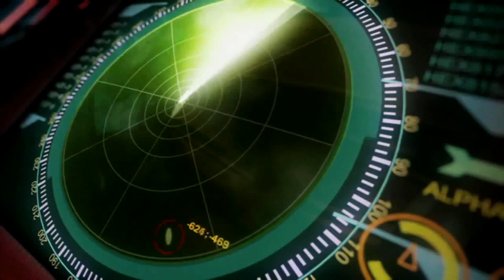Ten Years of Chaos Theory - A Look Back at The Best Game in The Splinter Cell Series!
Ten years ago, Ubisoft released the third installment of their mega successful stealth game series, named Splinter Cell Chaos Theory. With its amazing game play, complex story, and lifelike graphics for its time, it didn’t take long for Chaos Theory to receive praise not only from game critics and developers, but more importantly from millions of fans that the series had already attracted with the previous two releases – Splinter Cell and Splinter Cell Pandora Tomorrow. 10 years later, the game still enjoys praise, being labeled by a mass majority of fans as the best one in the entire Splinter Cell franchise. So in this video we will go back and take a quick look at what made Chaos Theory what it was a decade ago, and still remains today.

Source: Wikipedia & Splinter Cell Wiki